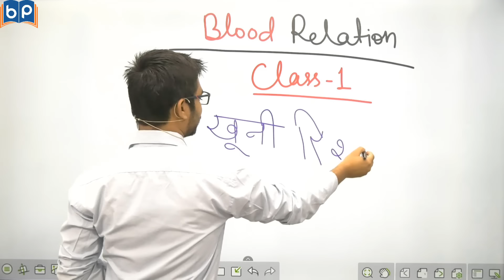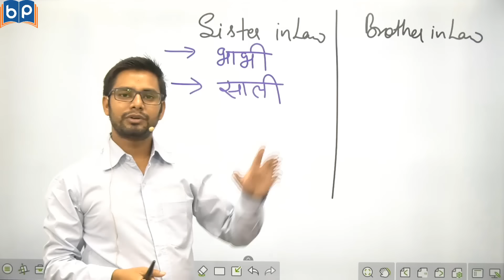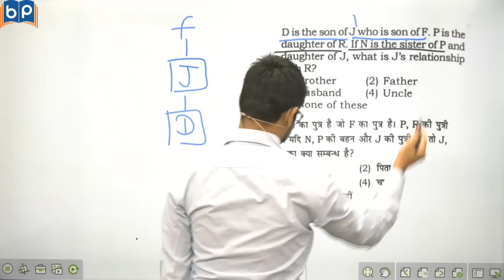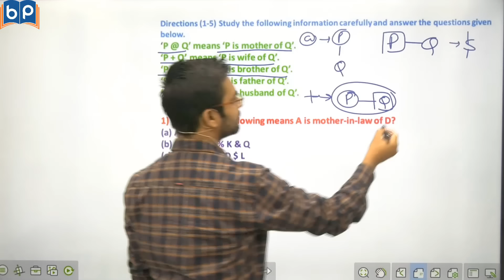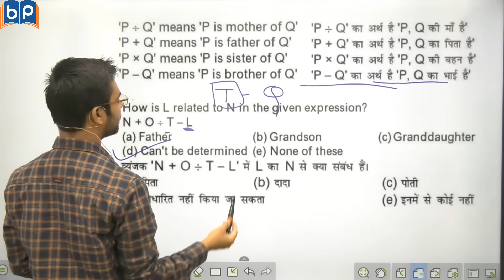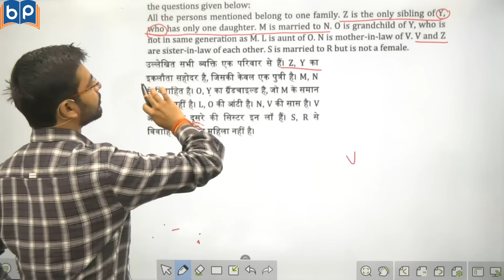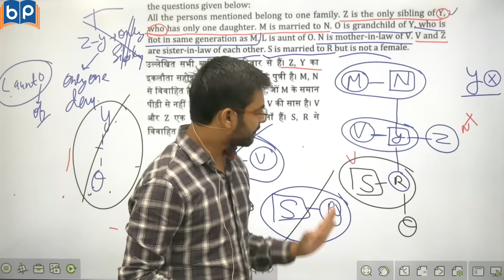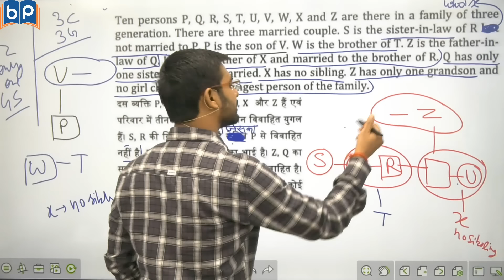Blood Relation For Bank Exam Vardaan2.0 By Anshul Sir IBPS RRB 2023 PO Clerk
Hello Students In this class i will discuss about Blood Relation tricks for bank clerk bank po & other bank exams. This video will cover all concept of Blood Relation topic .In this class we will cover Blood Relation Reasoning full chapter for ibps rrb po pre and mains exam.  Vardaan 2.0 batch by Anshul Sir . This batch is completly dedictaed to upcoming bank exams like ibps rrb 2023 po clerk ,ibps po 2023 ,ibps clerk 2023 ,sbi po 2023 ,sbi clerk 2023  .

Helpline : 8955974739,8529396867